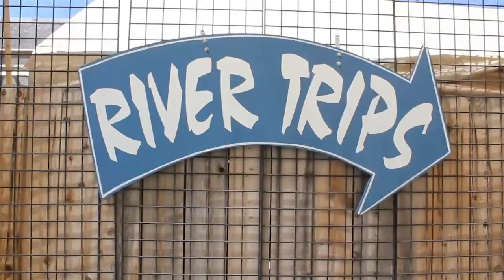Adventure in Kernville, Get Wet on the Kern River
A preview of what it's like to take a river tour with SoCal Rafting! Make your reservations with us and spend some time relaxing in Kernville and an exciting tour down the Kern River!